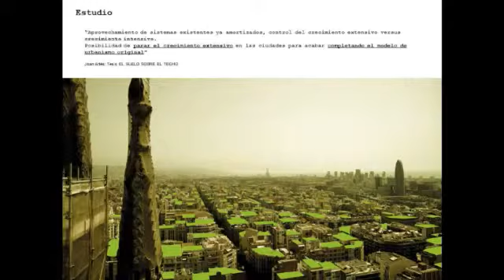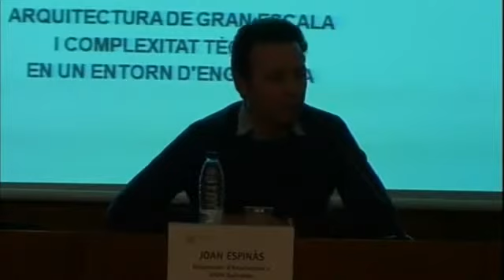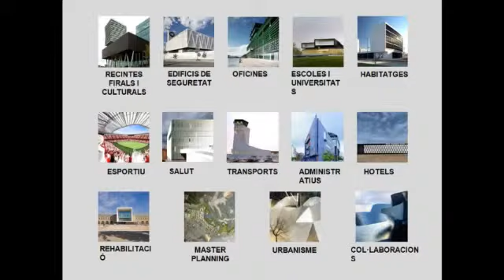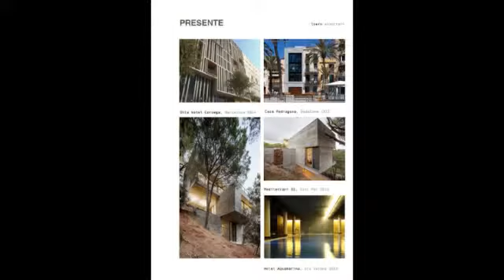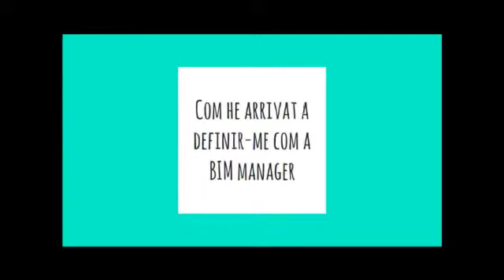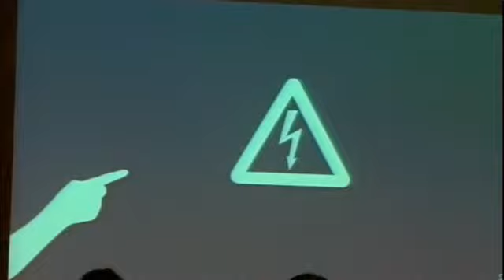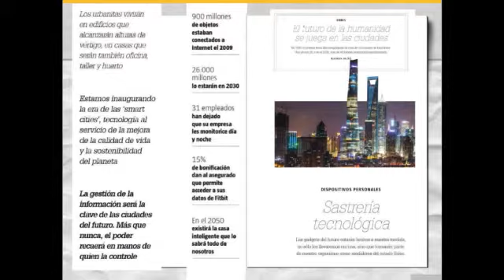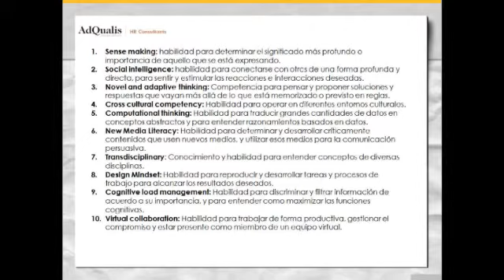Jornada ARQ'16: La professió d'arquitecte avui dia. Noves perspectives i oportunitats